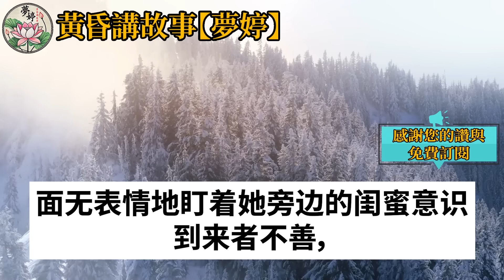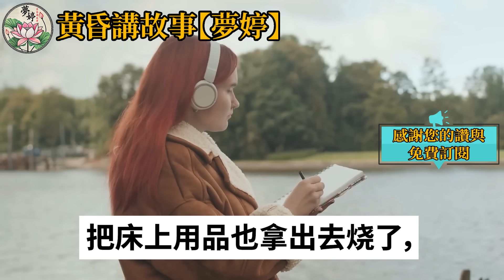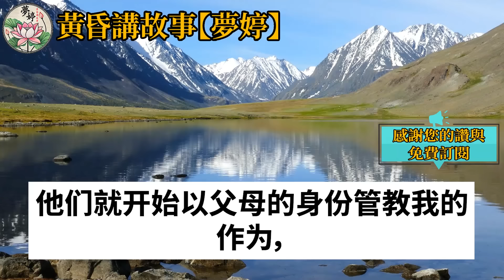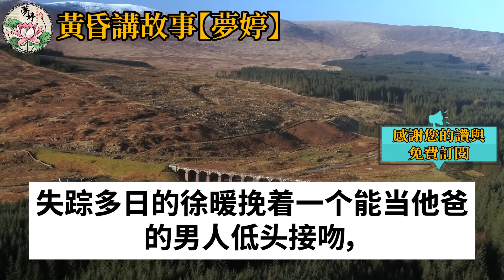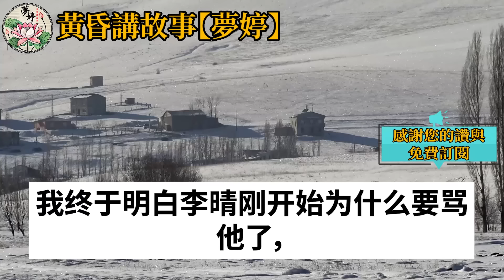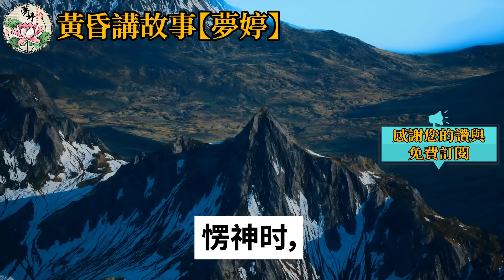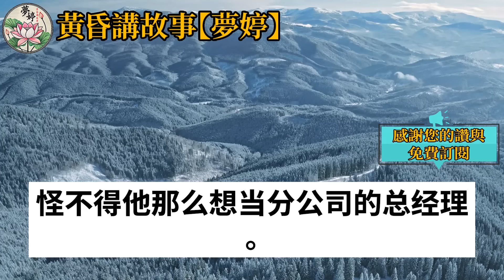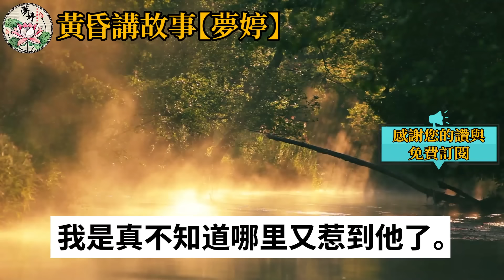出國3年後我回到家裡別墅，一走到門口發現密碼被換，繼妹站院裡嘲笑我是隻流浪狗，她成富有房東信能輕易毀掉我，我笑我才是掌控豪門命脈的人，一電話她被掃地出門徹底崩潰！情感故事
如果是您，您會在這種情況下做什麼？ 出國3年後我回到家裡別墅，一走到門口發現密碼被換，繼妹站院裡嘲笑我是隻流浪狗，她成富有房東信能輕易毀掉我，我笑我才是掌控豪門命脈的人，一電話她被掃地出門徹底崩潰！